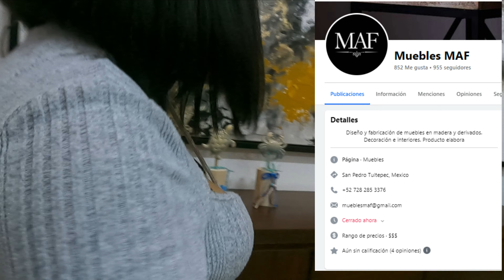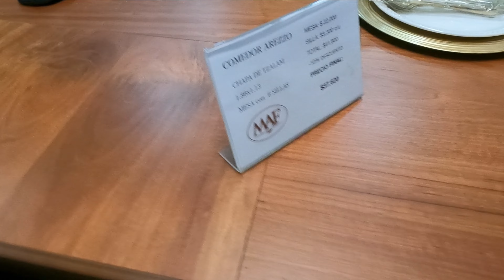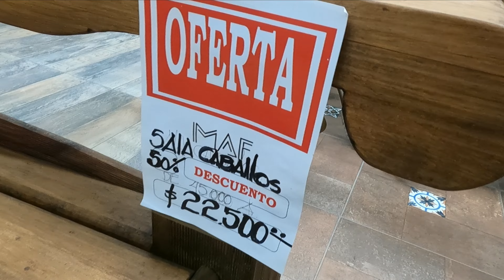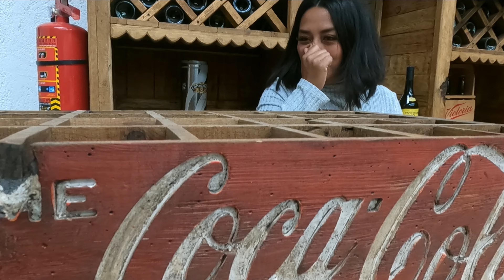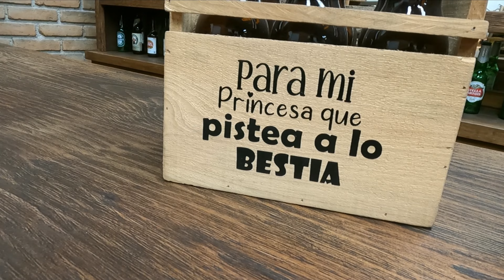Recorrido por la MUEBLERÍA MAF en San Pedro Tultepec | LOS MEJORES MUEBLES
Amigos le compartimos el video de la sucursal MAF, visitamos una de las 2 tiendas que tiene esta muebleria, se ubica en el corredor mueblero de SanPedroTultepec
Conoce los  muebles finos que esta muebleria maneja con diseños exclusivos, acepta pagos en efectivo, con tarjeta y te manejan un plan de 2 meses para terminar de pagar tu mueble y entregártelo.
Posteriormente les traeremos la visita a la sucursal mas grande de muebleria MAF para que la conozcan así como otras tiendas con muebles también hermosos.